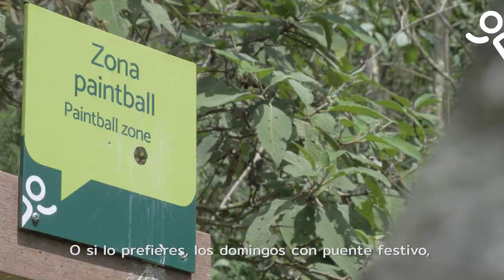Visita el Hotel y Parque Ecológico Piedras Blancas [Comfenalco Antioquia]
A solo 45 minutos de Medellín, en el corregimiento de Santa Elena Parque Ecológico Piedras Blancas, existe un espacio que elevará al máximo tus sentidos. El encuentro perfecto entre confort, naturaleza y un excepcional servicio te espera en el Hotel y Parque Ecológico piedras Blancas.

El hotel cuenta con 24 habitaciones diseñadas para cumplir las expectativas de los usuarios, un restaurante con una variada oferta gastronómica, un centro de producción de alimentos que garantiza la calidad de los mismos, un spa con vista al bosque, infraestructura diseñada para personas discapacitadas y auditorios para el desarrollo de eventos empresariales.

También contamos con el Museo Entomológico el cual  es considerado el único en latinoamérica con gran diversidad de especies. Cuenta con una muestra de 15.000 insectos aproximadamente en perfecto estado de conservación. En este lugar se encuentran coloridas mariposas, insectos, grillos y bichos de la región, cuidados por biólogos expertos. Además brindamos a los visitantes una experiencia única y muy cercana con estas especies.

Uno de los mayores atractivos del Hotel es su ubicación en las instalaciones del Parque Ecológico Piedras Blancas, por este motivo quienes se hospedan, tienen la posibilidad de disfrutar de las alternativas de esparcimiento que ofrece el Parque.

    Kioscos con asador y zonas de picnic.
    Senderos ecológicos – caminatas ecológicas.
    Embalse con alquiler de botes.
    Zonas de picnic.
    Juegos infantiles.
    Miradores.
    Mariposario.